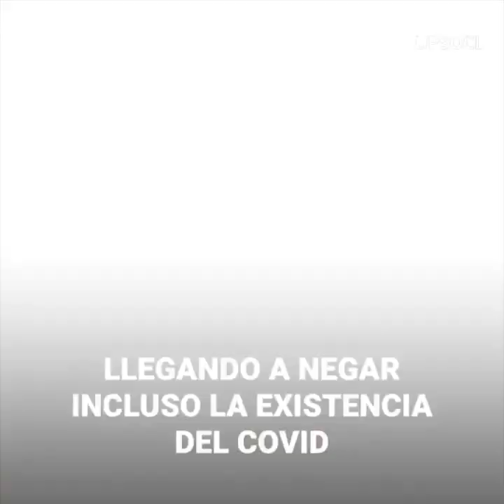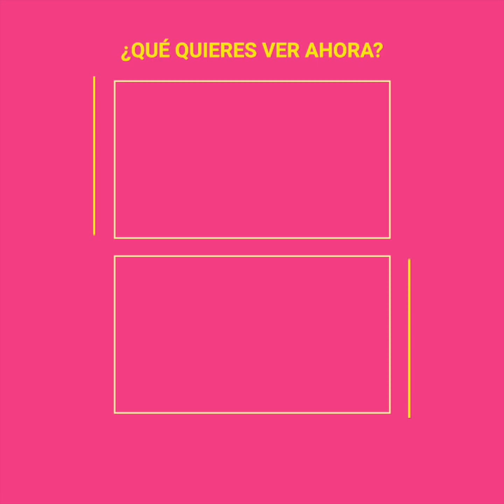La inesperada enfermedad de Paty Navidad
“Tuve que dejarla como loca, para salvar su vida” La hermana de Paty Navidad, reveló que su hermana cayó en un estado paranoico, previo a su hospitalización por covid, llevándola a tomar una medida estricta por su bien. Sin embargo, fue a raiz de lo que tiene en su cabeza, lo que ha hecho más complejo su estado...